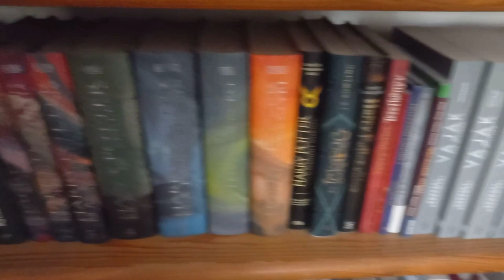Indulás!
Ezzel a rövid bemutatkozó videóval indítanám útjára a csatornát.